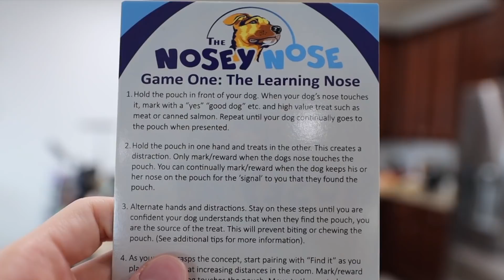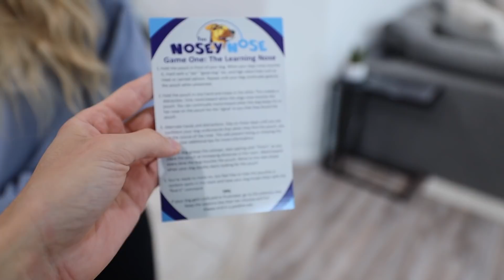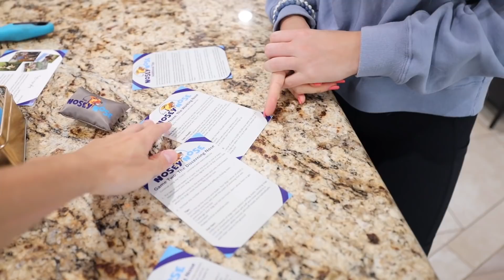Trying The Most Viral TikTok Dog Game!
We Tried The Most Viral TikTok Dog Game that we could find and put it to the test with Kakoa and Sky.. They seemed to enjoy it a lot but probably not as much as we enjoyed watching them play it. 😄

This was not a sponsor nor are we affiliated with the company however they are a small business that we think makes a great product and i'm sure they would love to see more dogs using this fun game. Sky & Kakoa approve. :)

If you want to send anything that will be opened in a video, Send it here:

If you are reading this Sky & Kakoa love you 💙

MB0177YOQVIBV6L